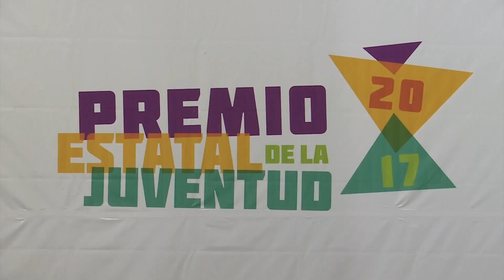Entrega el gobernador Yunes el Premio Estatal de la Juventud 2017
El gobernador Miguel Ángel Yunes Linares entregó el Premio Estatal de la Juventud 2017 a 12 jóvenes veracruzanos por sus aportaciones en favor de la sociedad y de su estado en diversos rubros.